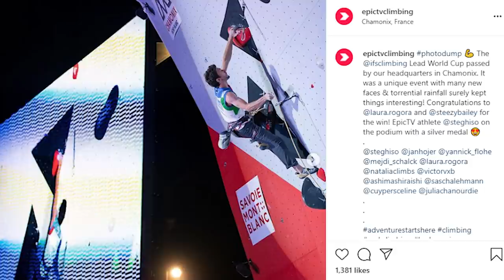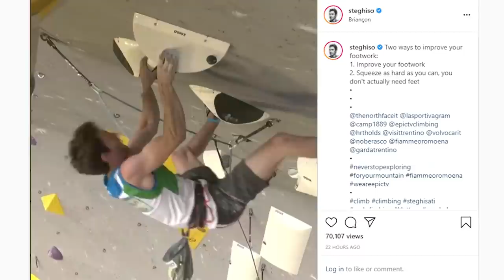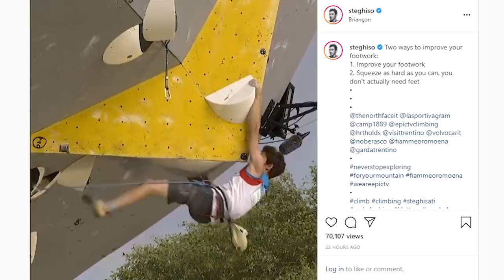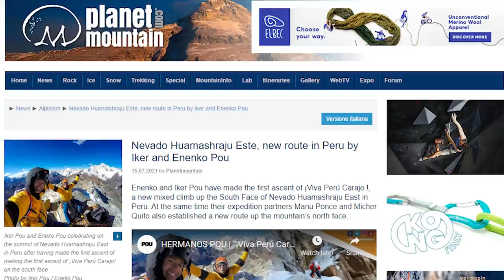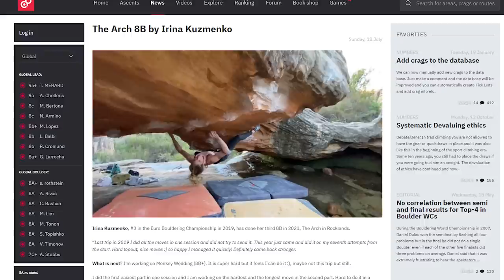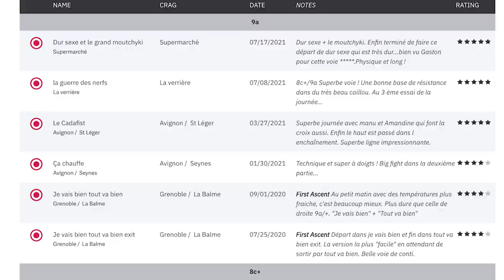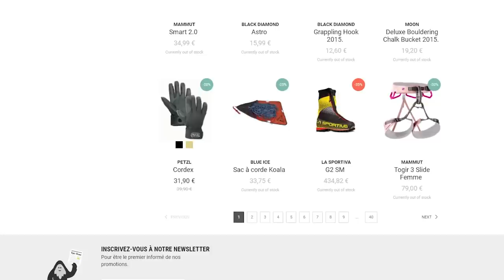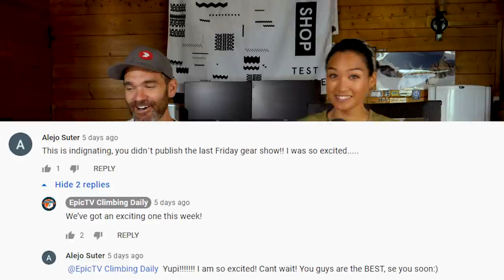Stefano Ghisolfi AKA Spider Man | Climbing Daily Ep.1863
This week we bring you all the latest news from the IFSC world cups in France. Some mountaineering first ascents, and some hard bouldering news we also take a look at our Arc'teryx Alpine Academy coverage.

(00:59) IFSC Lead Cup Chamonix
(02:03) IFSC Lead Cup Briaçon
Skip comp the spoilers - (04:36)
(05:12) Iker and Enenko Pou - first ascent in Peru
(06:27) Hard boulders round up
(07:41) 9a round UP
(09:27) 9b COUNTER
(10:03) shop.epictv.com SUMMER SALE
(11:22) EpicTV media
(14:37) Comment of the week